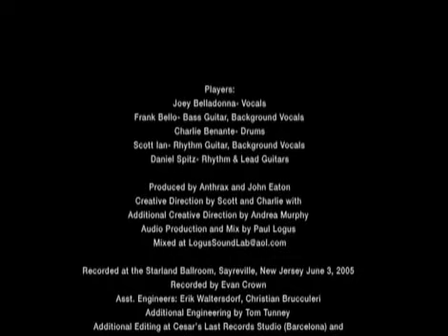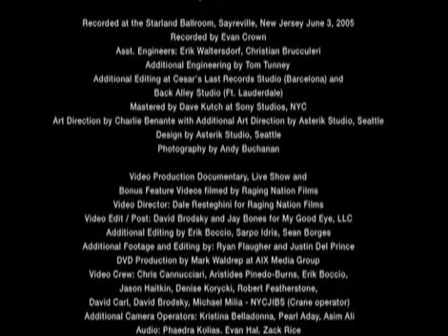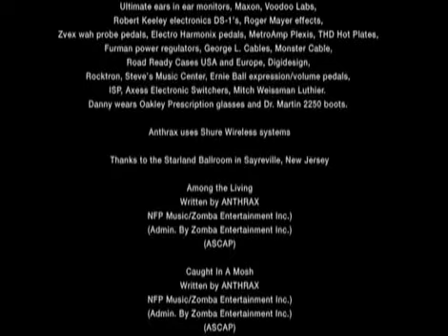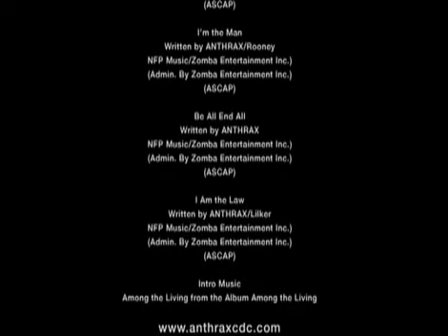Anthrax Live Starland Ballroom NJ 2005 Part 2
Anthrax Live Starland Ballroom NJ Part 2